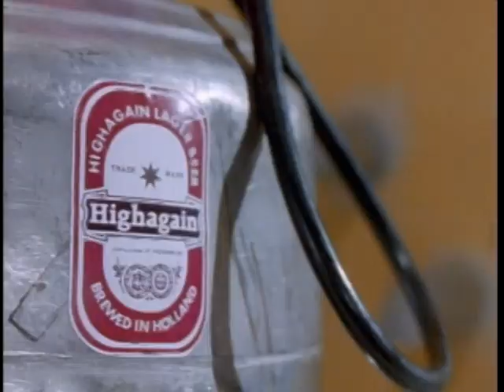Mad TV – Highagain